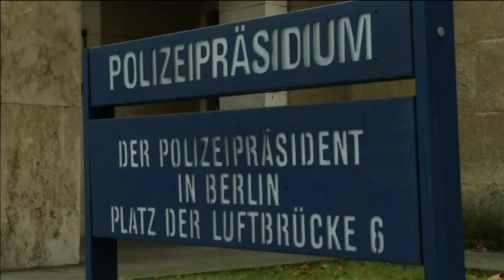Berlin'de Bıçaklı Saldırgan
Almanya'nın başkenti Berlin’in Spandau semtinde bir polis memurunu bıçaklayarak ağır yaralayan saldırgan vurularak öldürüldü.

Berlin Polisi sözcüsü Stefan Redlich'in verdiği bilgiye göre, Berlin'in Spandau semtinde bıçaklı bir kişinin yoldan geçenleri tehdit ettiği ihbarı üzerine bölgeye polis ekipleri sevk edildi.